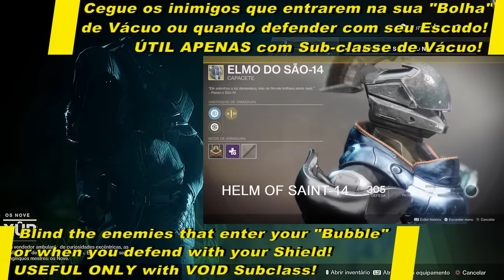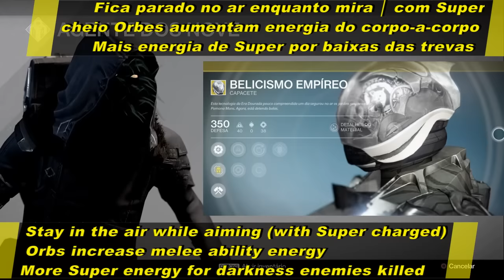Destiny 2 & 1 █▒ Xur !? ▒█ De/from: _ Jul 20 _ Até/Until: 22 (Destiny 1) e 24 (Destiny 2) !!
▼ [ PORTUGUÊS ] │ [ ENGLISH ] ▼
► Onde está... XÛR ... Em 20 de Julho de 2018 ( Sexta-feira ) ?
◘ Fica até a manhã do dia 24 em D2 (Terça-feira)
◘ e até a manhã do dia 22 em D1 (Domingo)
• Confira aqui todas as localizações tanto em Destiny 2 (PS4) como em Destiny 1 (PS3 e PS4)
• Confira os Ítems do inventário e suas características importantes !

► Where is... XÛR ... in this July ,  20th / 2018 (friday) ?
◘ he stays until July 23th (+-23:59) on Destiny 2 (Monday night)
◘ and to 21th (+-23:59) on Destiny 1 (Saturday night)
• Check here all locations on both Destiny 2 (PS4) and Destiny 1 (PS3 and PS4)
• Check the items of the inventory and their important features!

◘ Destiny é um jogo de ação de tiro em primeira pessoa (e em terceira pessoa em determinados momentos) com elementos de Aventura e RPG em um mundo aberto 100% on-line e coletivo!
◘ Confira nas Sexta-feiras as localizações do Xur e seus equipamentos Exóticos nas minhas Playlists ou em "i" dos videos!
◘ Guias ou Detonados de Assaltos do Anoitecer completos, com estratégia e solando: sempre no cartão do video de novidades semanais (no "i") e na playlist de Assaltos!
◘ Glitchs │ posições "moleza" (spots) │ e dicas nos vídeos de novidades semanais (só clicar no "i")
◘ Gameplays de Assaltos ou Campanha ( Detonados ou História ) testadas com Arcano, Titã e Caçador em PS3 e PS4, algumas pequenas diferenças podem haver em Xbox 360 ou 1 !
◘ Guia de Compras : Localização / Inventário / Expólios de Xur e seus equipamentos exóticos dando minha opnião / recomendação pessoal sobre eles
◘ Teste de Armas : Saiba sobre algumas incríveis (ou não) armas para derrotar seus inimigos, e entenda como e quando usá-las...

◘ Destiny is a FPS - first person shooter (and third person at certain times) Action game with elements of Adventure and RPG in an open-world 100% online and collective!
◘ Check out on Friday the locations of Xur and its Exotic gear in my ALL-VIDEOS Playlists or in the "i"!
◘ Complete Guide or Walkthrough of Solo Nightfall with strategy: always in the video card of weekly news (in the "i") and the playlist of Strikes!
◘ Cheese  │ Spots │ and Tips on weekly news videos (just click on the "i")
◘ Gameplay of Strikes or Campaign ( Playthrough / Walkthrough ) tested with Warlock, Titan and Hunter on Playstation 3 and Playstation 4, some minor differences may be on Xbox 360 or One !
◘ Buying guide : Location / Inventory / Loot of Xur and its exotic equipment giving my personal opinion / recommendation about them
◘ Weapon Test : Know about some amazing (or not) weapons to beat your enemies, and understand how and when use them...